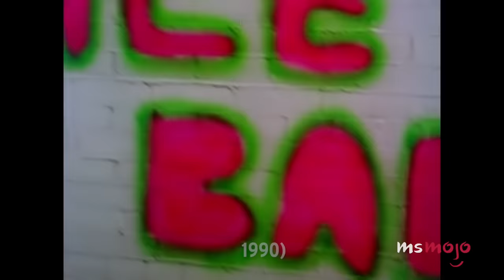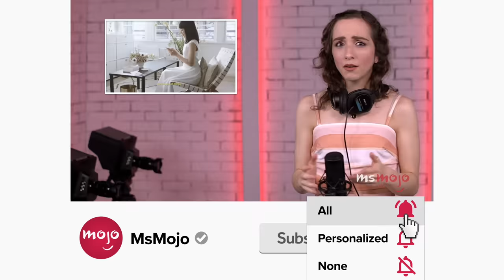Top 20 Best Dance Songs of the 90s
It wouldn't be a 90s school dance without these songs. For this list, we’ll be looking at the greatest singles from the decade that make us want to move. Our countdown includes "Barbie Girl," “Vogue," "Sandstorm," and more! What 90s song gets YOU on the dance floor?